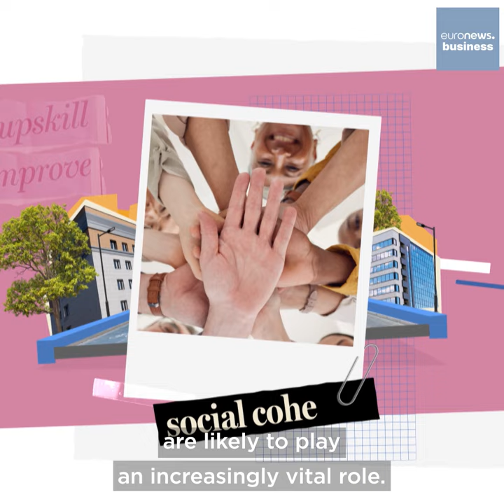Building a Strong Social Europe: Key Targets for 2030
Nearly 9 out of 10 Europeans say they want a strong social Europe with fair working conditions, inclusion and equal opportunities.
🧭 The European Pillar of SocialRights serves as a compass to achieve this. Its Action Plan sets out key targets to hit by 2030
✅ At least 78% of people aged 20 to 64 should be in employment
✅ At least 60% of all adults in training every year
✅ A reduction of at least 15 million people at risk of poverty or social exclusion, including at least five million children
Watch RealEconomy by Euronews English ↓